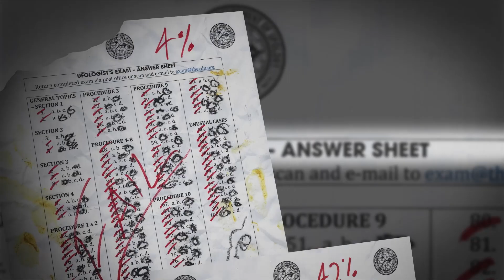Alienators (2017) Trailer | Aaron Leddick | Derek Reckley | Alycia Tracy | Christopher Farley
Two amateur Ufologists investigate a woman's claim that aliens are watching her. This is that footage, compiled and released by The Civilian Department of Ufology, a privately owned UFO research and investigation organization.

Director: Christopher Farley
Writer: Christopher Farley
Stars: Aaron Leddick, Derek Reckley, Alycia Tracy